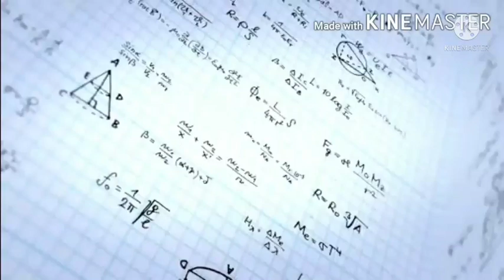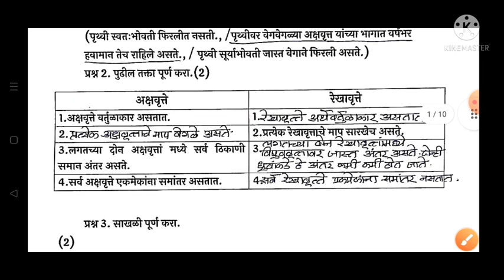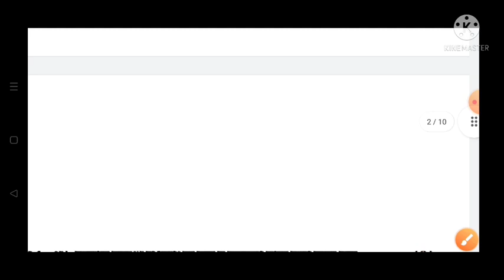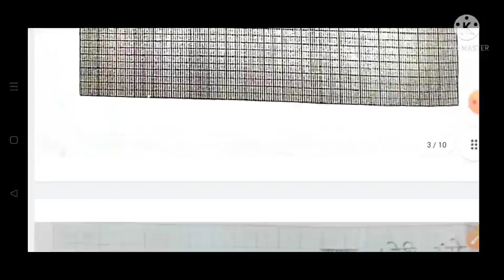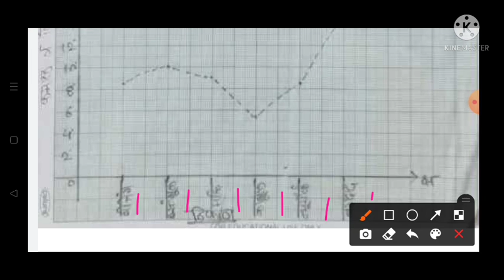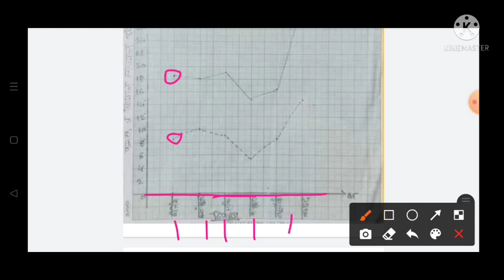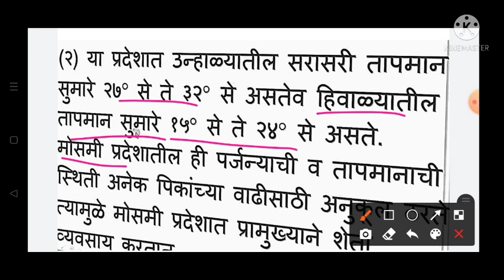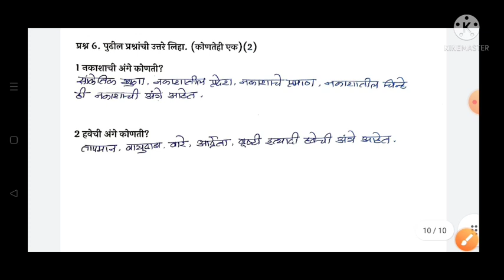इ.8वी||सेतू अभ्यासक्रम 2022-23||भूगोल ||उत्तर चाचणी||Setu Abhyaskram 8vi, Itihas Uttar chachani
इ.8वी||सेतू अभ्यासक्रम 2022-23||भूगोल उत्तर चाचणी|| Setu Abhyaskram 8vi, bhugol Uttar chachani 2022-23,
8th Bridge course 2022-23, Geography Post Test Marathi medium
Bridge course Geography
Post Test 2022-23,
8वी भूगोल सेतू अभ्यासक्रम उत्तर  चाचणी 2022-23
8वी सेतू अभ्यासक्रम समाजशास्त्र उत्तर चाचणी
8vi bhugol Uttar  Chachani Setu Abhyaskram,